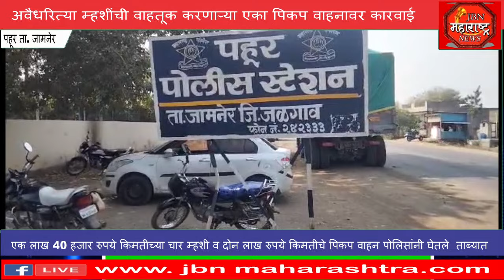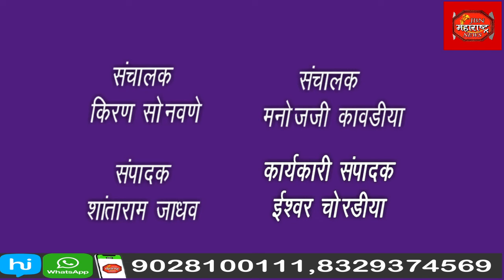अवैधरित्या गुरे वाहणाऱ्या गाडीवर पोलिसांची कारवाई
अवैध गुरे वाहणाऱ्या गाडीवर पोलिसांची कारवाई